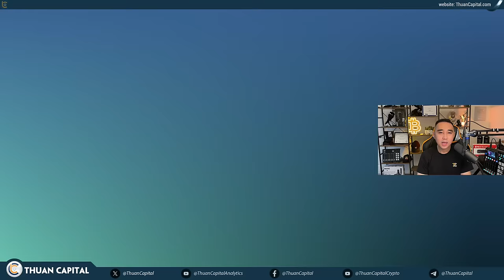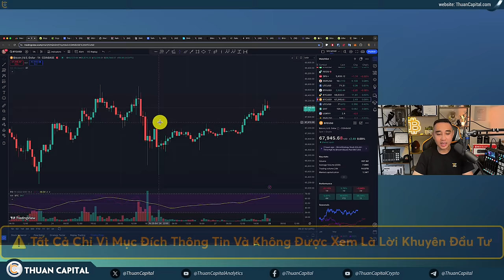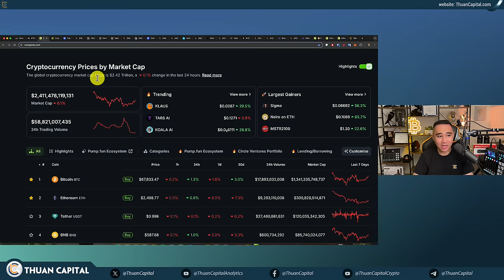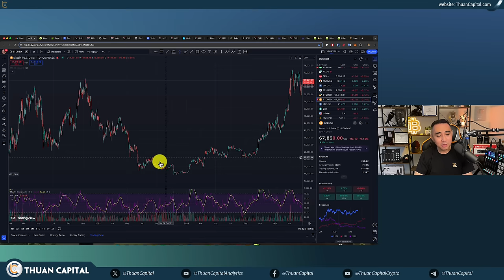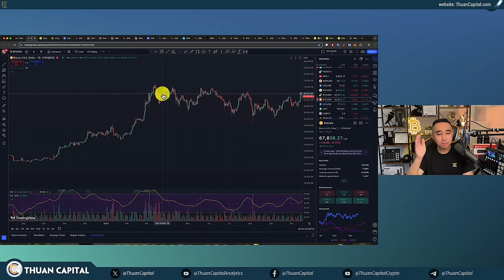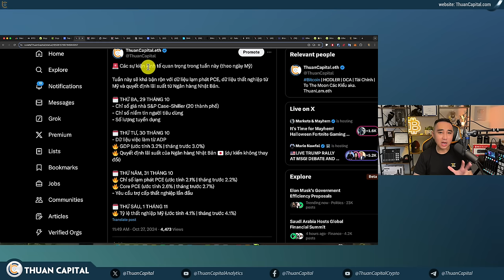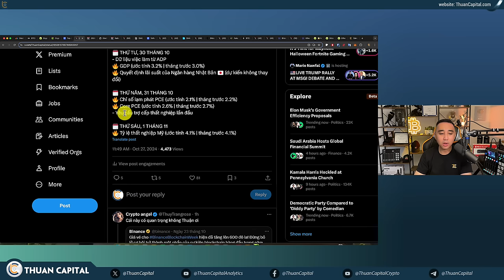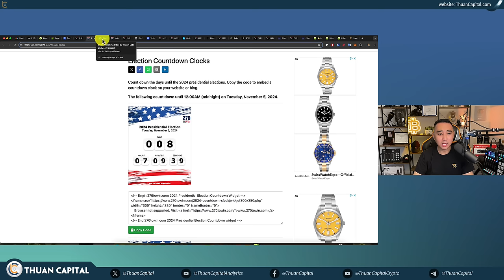2033 - Tuần Mới Đầy Sôi Động: GDP, PCE, % Thất Nghiệp Hoa Kỳ, Lãi Suất Nhật Bản | Memecoin | DCA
CoinEx - Giúp giao dịch tiền điện tử dễ dàng hơn!
⏱️ TIMESTAMPS
00:00 - Các chỉ số thị trường xanh. Vàng vẫn ở mức cao. BTC ở $68K sau các tin FUD
03:10 - Phân tích giá Bitcoin và Rào cản tâm lý khi lưu trữ Bitcoin dài hạn
08:26 - Tình hình thị trường altcoin - màu xanh cho thị trường
08:53 - Top AI Memes Tokens
09:23 - Các sự kiện kinh tế quan trọng trong tuần này
13:00 - Ngày bầu cử tổng thống Hoa Kỳ gần đến
16:10 - Quảng cáo tài trợ
17:47 - Tether cho biết họ đang có 82.454 BTC và 48,3 tấn vàng
24:47 - Quan điêm về Memecoin của Omid Malekan
29:23 - Nga vừa ban hành luật mới kiểm soát chặt crypto từ 1/11
31:16 - Ứng dụng giả mạo Curve Finance mang tên "Curve defi v3"
32:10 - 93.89% Bitcoin có lời ở giá $67.94K
32:34  - Liên minh các tổ chức Nhật Bản 🇯🇵 đang đề xuất ra mắt các crypto ETF tập trung vào Bitcoin và Ethereum
33:08 - Tuần này các quỹ ETF đã thu mua 15194 BTC, trong khi số lượng BTC đào được tuần này chỉ 3150 BTC
33:51 - Tổng 22 tỷ USD cho các quỹ Bitcoin ETF
35:24 - Ethereum ETF vẫn ảm đạm
35:58 - Trung bình giá BTC và ETH tuần này
38:04 - Ưu đãi dành riêng cho cộng đồng ThuanCapital